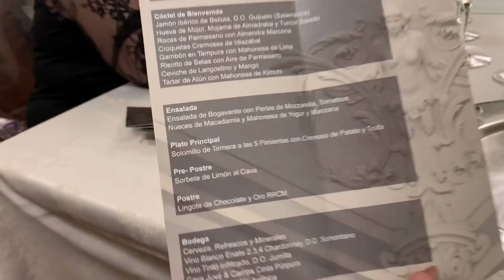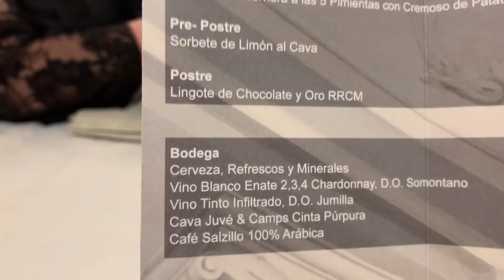UN DÍA CONMIGO 🥂 | SANTI PÉREZ